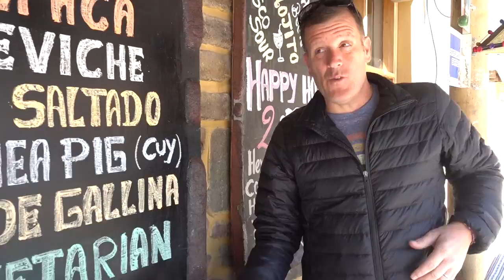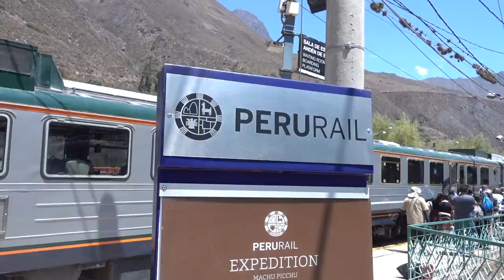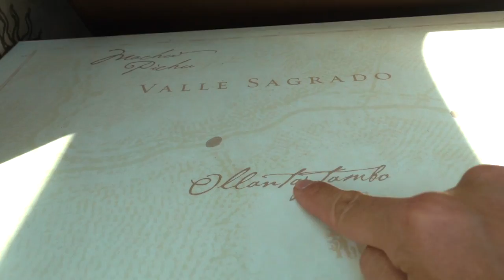TRAIN TO MACHU PICCHU | Our PeruRail Vistadome Train experience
Today is a special day for us! We will be traveling by train to Machu Picchu!

We started out our journey with the famous PeruRail Vistadome train to Machu Picchu. This is our first experience with a Peru Railway, and the panoramic Machu Picchu Train will follow the Ollantaytambo to Aguas Calientes route.

Our journey started in Cusco, where we took a colectivo (shared bus) to Ollantaytambo, a small town about two hours away from Cusco.

After the car ride, we started our Peru Rail Machu Picchu train journey from Ollantaytambo to Machu Picchu Pueblo, or Aguas Calientes. A journey to Machu Picchu by train takes less than two hours.

We are spending the night in Aguas Calientes, the gateway to Machu Picchu - we have an appointed ticket to visit Machu Picchu the next day at 6am!

LENSES:
Main Lens